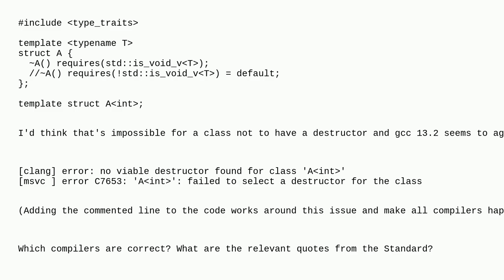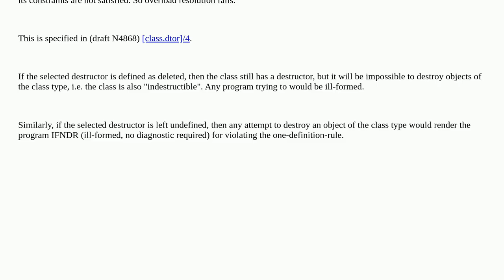Can a class be indestructible (have no destructor)?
A special thanks goes out to the community